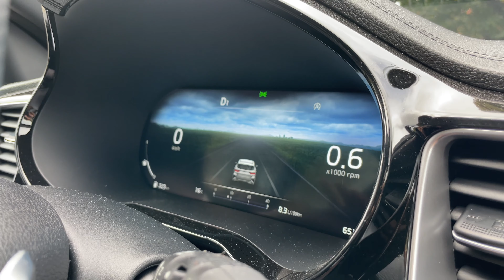ESSAI 🚗 Kia CEED 2022 GT Line TGDI 160 ch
Des lignes et des performances athlétiques pour une expérience de conduite résolument gratifiante.